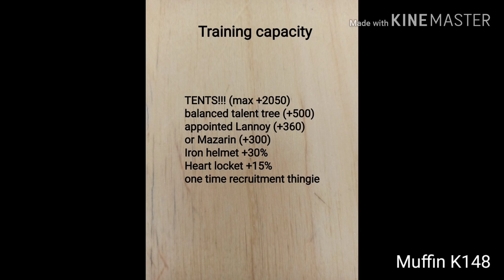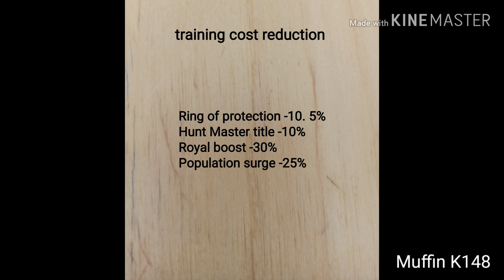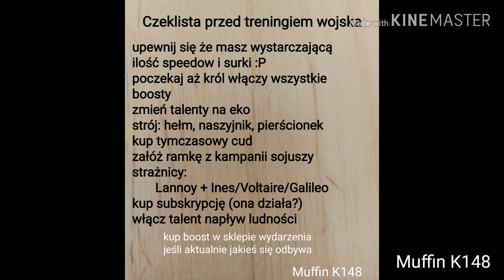Muffin K148 - POLISH - trening wojska - pojemność szkolenia - koszt szkolenia guns of glory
1. jak zwiększyć pojemność szkolenia
2. jak obniżyć koszt szkolenia wojska
3. jak zwiększyć prędkość szkolenia